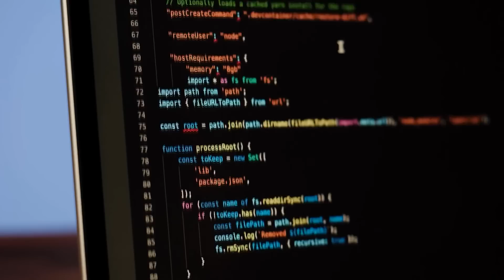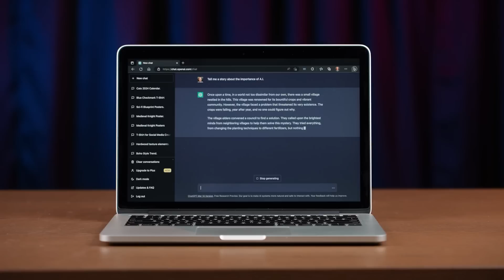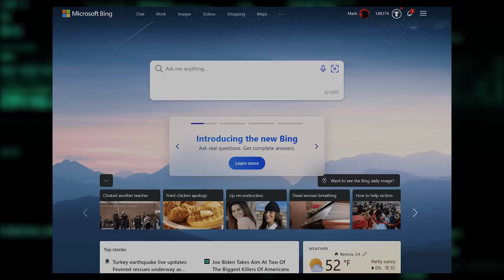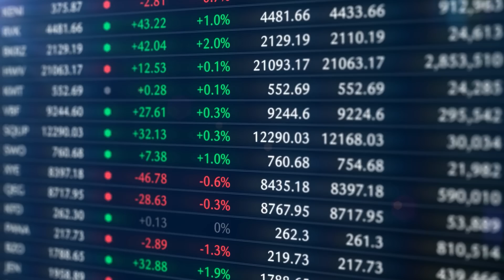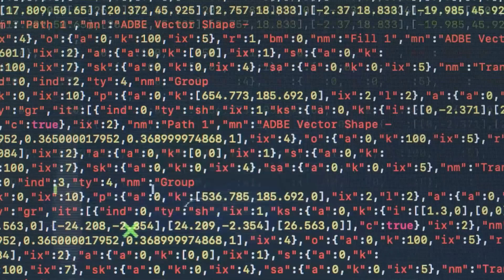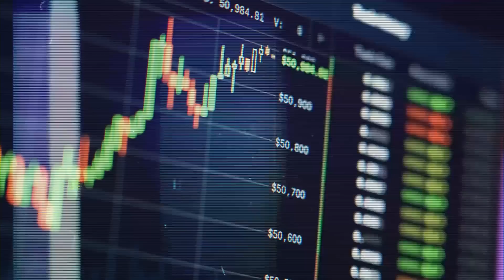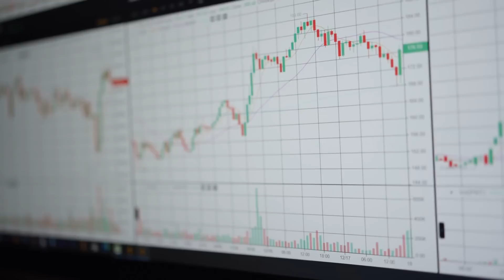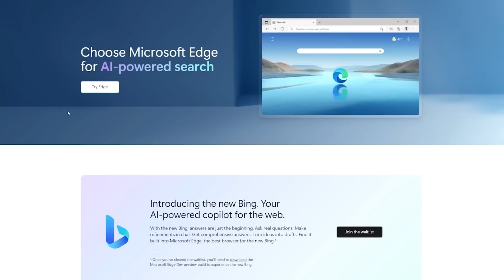Here's Why AI Is So Hard To Stop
Artificial intelligence (AI) is becoming a big part of modern life very quickly. AI is everywhere, from cars that drive themselves to personalized shopping experiences made possible by AI. But AI is still a new technology, even though it's becoming more common, and many people don't understand why it's so hard to stop.

In this video, we'll talk about why AI is so hard to control and why it's becoming more and more important to know how it works. We'll talk about the different ways AI can be used and what that means for our everyday lives. We'll talk about why AI is hard to stop and why it needs to be closely regulated and watched. We'll also talk about the many moral questions raised by AI and why we need to be aware of the possible risks and dangers.

AI is hard to control because it can learn and change based on what it sees around it. AI systems can look at data, learn from the past, and make decisions based on complicated algorithms. This means that they can make decisions so fast that people can't keep up. AI can also act on its own and change as its surroundings change. This makes it hard to predict or control.

AI is also getting more and more complex and powerful. Many AI systems can learn and improve on their own, without any help from people. This makes it hard to keep an eye on and control AI systems, which can lead to unexpected and possibly dangerous results.

AI has the potential to shake up systems and institutions that are already in place. AI can change business models and processes, and it can do work that people used to do. Depending on the situation, this can have both good and bad effects.

In conclusion, AI is a very powerful technology that could have a lot of positive and negative effects. But it's also important to know why it's so hard to stop and why it needs to be regulated and watched. We need to know about AI's possible risks and benefits if we want to make good decisions about how to use it.